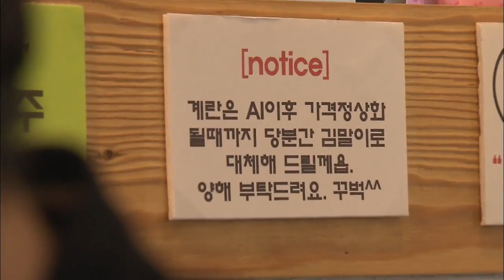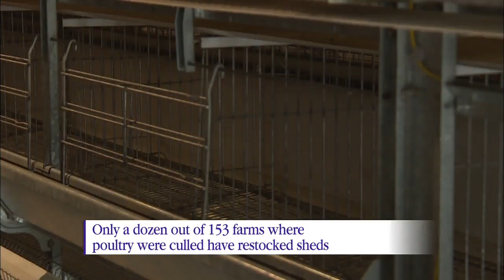Overseas Egg Imports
[Anchor Lead]

The government has imported eggs from Thailand to ease rising egg prices in Korea due to the avian influenza outbreak. But it's unclear whether the measure will prove effective. Some pundits predict the uptick in egg prices will continue through the yearend.

[Pkg]

This is a restaurant serving ddeokbokki, a snack of seasoned rice cakes. Boiled eggs were offered in the past as a free complement, but they have since been replaced by fried, stuffed seaweed. It's because of soaring egg prices. This restaurant specializing in egg-covered gimbab rice rolls is also considering shutting down. It uses 400 eggs a day and can no longer burden the cost.

[Soundbite] Restaurant Owner(Voice modified) : "Seven franchised stores like ours have closed. There's no reason for us to continue business either if this situation continues. The more we stay open, the more we lose."

The government has imported eggs from Thailand to allay such concerns over prices, but it's unclear whether the measure will prove effective. An average 40 million eggs are consumed in Korea every day. But the imported Thai eggs number just 280-thousand, or a mere 0.7 percent of that total. What's more, the imported volume will mainly go to small scale restaurants and bakeries and will not be supplied to supermarkets. There appears to be a long way to go before production at chicken farms is restored to an extent which would normalize egg supply. Only a dozen out of the 153 farms where chickens had been culled have restored their sheds. The other farms still remain empty. Considering that it takes six months for a chick to grow into an egg-laying hen, some pundits say the egg price hike will continue to the year's end. The government said it will observe the effects of the latest egg imports and announce follow-up measures including whether to import more eggs from Europe.